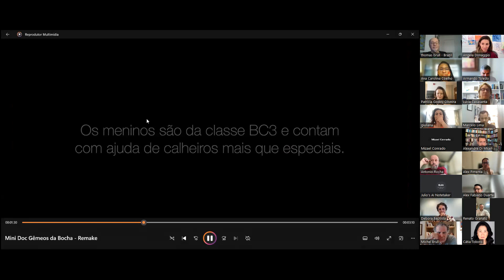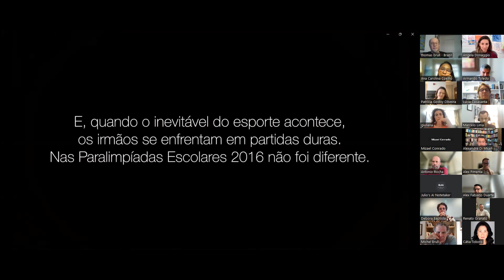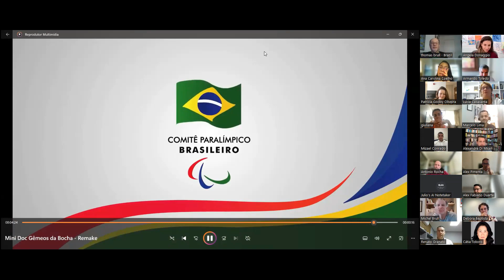Programa Lideranças Virtuosas 2024: Mizael Conrado | Comitê Paralímpico Brasileiro (CPB)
Neste encontro de nosso Programa Lideranças Virtuosas 2024, conversamos com Mizael Conrado, Presidente do Comitê Paralímpico Brasileiro (CPB).

Mizael é um exemplo de liderança virtuosa em vários campos da vida.

No esporte, foi bicampeão paralímpico, mundial e eleito melhor jogador do mundo de futebol de 5.

Na esfera pública, foi peça-chave na aprovação da Lei de Inclusão da Pessoa com Deficiência, que elimina barreiras de acessibilidade no exercício da cidadania e beneficia cerca de 50 milhões de brasileiros, além de ser presidente da Comissão de Defesa dos Direitos Humanos da OAB-SP.

Como dirigente, ajudou a transformar o Comitê Paralímpico em uma entidade reconhecida por sua excelente governança e gestão, alçando o Brasil ao posto de potência paralímpica.

Mizael é, sobretudo, um exemplo de determinação e fonte de inspiração.

Uma sessão inspiradora, repleta de aprendizados e reflexões para a vida que vale a pena conferir!

Sessão realizada em 02/maio/2024.